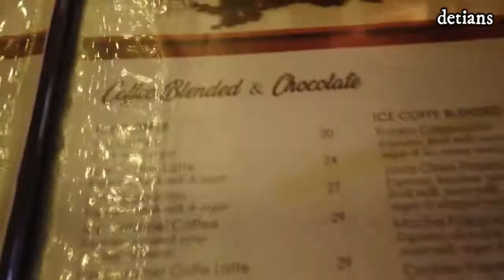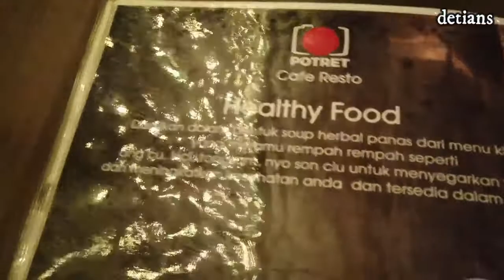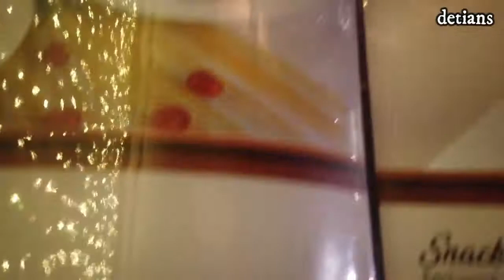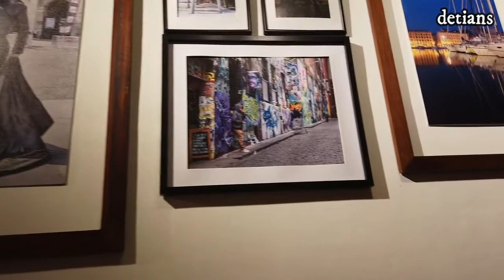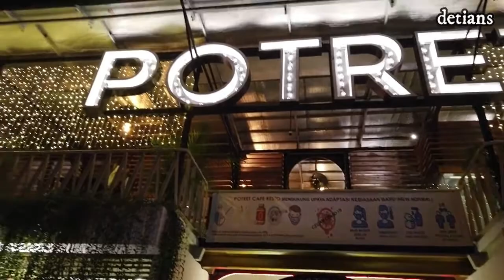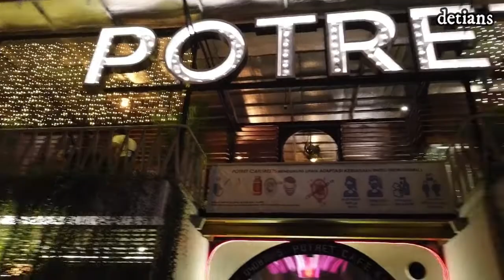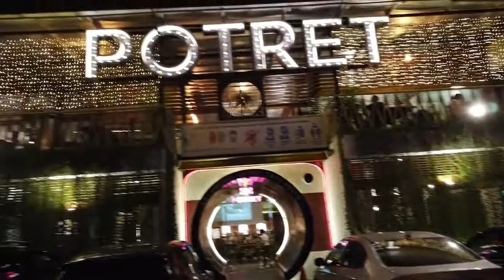POTRET CAFE RESTO WAJIB ANDA KUNJUNGI PECINTA KULINER & SUKA FOTO DI MEDAN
Resto ini sangat rekomendasi buat anda dari segi masakan . harga dan bagi anda suka dengan foto banyak tempat yang bagus untuk lebih jelasnya selamat menyaksikan vidio ini sampai selesai selamat menyaksikan